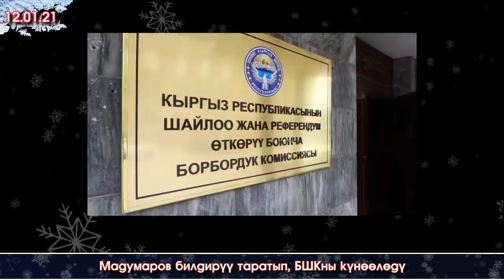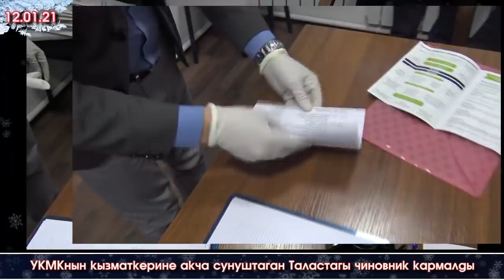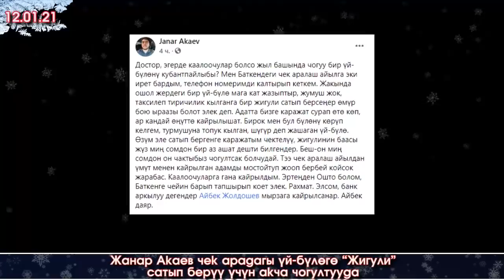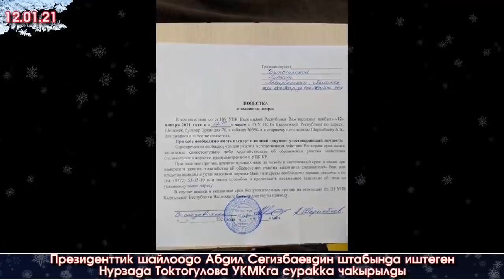Нарында СЕЛ жүрүп 😱Баткенде ЖОЛ тоңуп😱/Жалал-Абадда МАССАЛЫК мушташ😎БОЛУП/Таласта ЧИНОВНИК кармалып😱